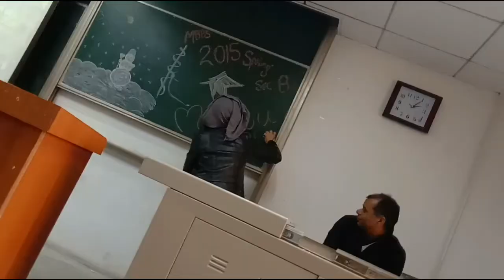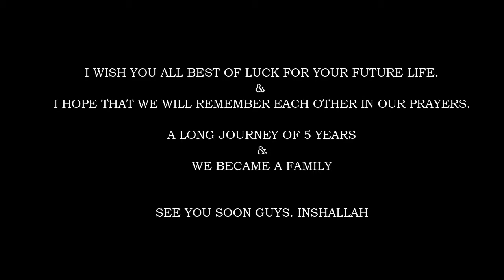PAKISTANI STUDENTS IN CHINA - LAST MBBS CLASS - YANGTZE UNIVERSITY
Last Class of MBBS 2015 Spring Section-B at Yangtze University
December 2019

Study Mbbs in Yangtze University: @studyinchinascholarships4342